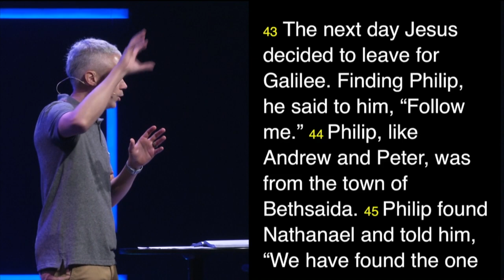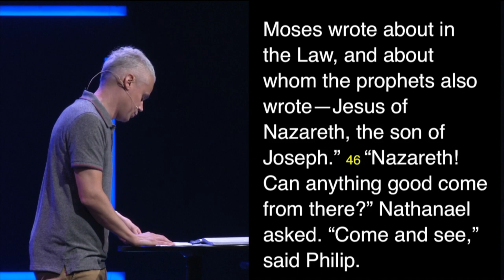The Value of One